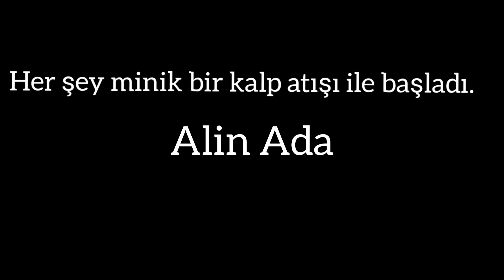40 HAFTALIK DOĞUM HİKAYEM | EPİDURAL SEZARYEN (SEZERYAN) DOĞUM | Covid-19 TESTİ OLDUM!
40 Haftalık doğum hikayem ve Epidural Sezaryen doğum sonrası şikayetlerimi anlattığım videom sizlerle.

Merhaba ben Ezgi, ev dekorasyonu ve düzeni, anne ve bebeğe dair, seyahat ve alışveriş önerilerini içeren videolarımı kanalımda bulabilirsiniz.
Sevgilerimle...
Instagram hesabım: ezgiikadioglu